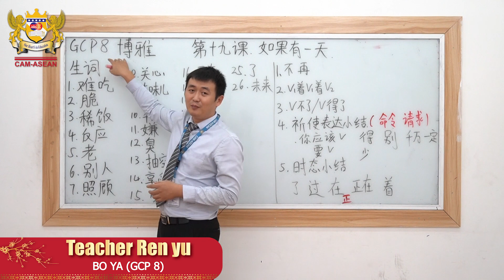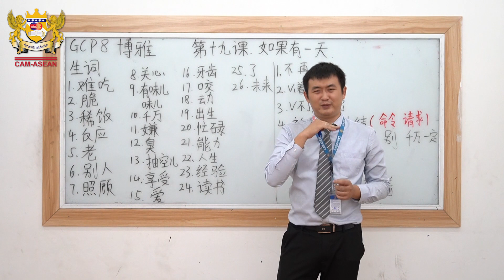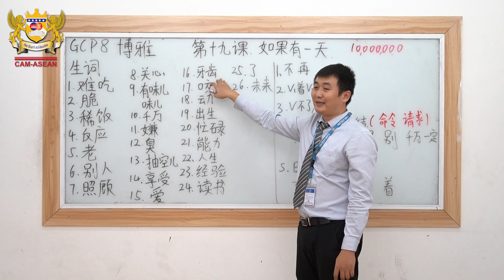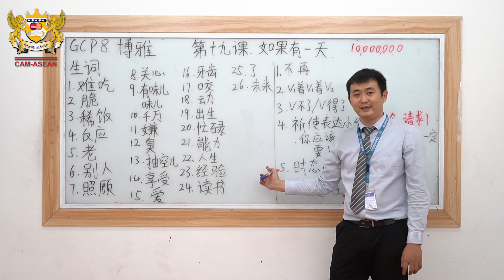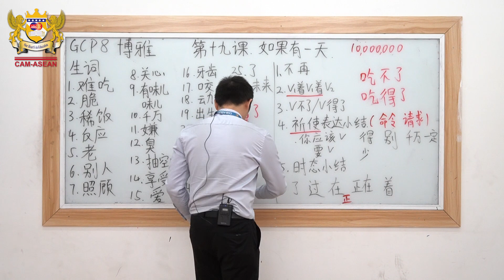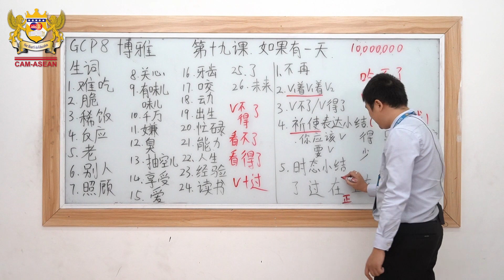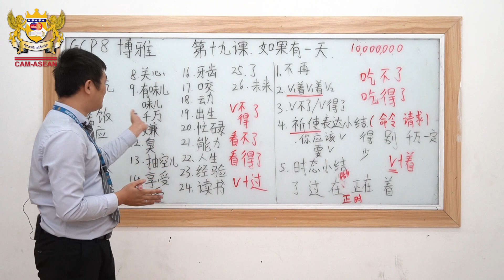Boya Chinese (GCP8) By Ren Yu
Welcome back to CAM-ASEAN Chinese Google Classroom! There are more ways to learn than just attending online classes and do the exercises, CAM-ASEAN have also provided you a lot of Chinese lesson videos. It will be more fun and convenient to learn Chinese.